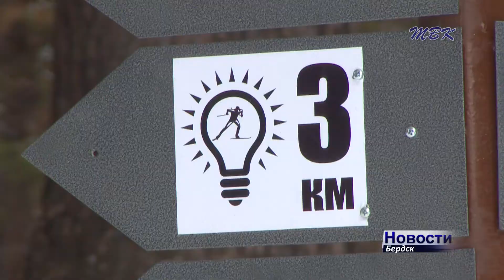В Бердске завершили подготовку освещенной лыжной трассы